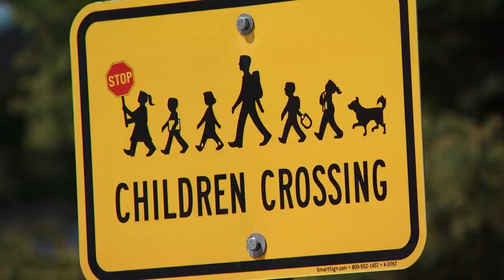Petting Zoo: Ducklings Take Field Trip Through School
NewCat's pick of the week!